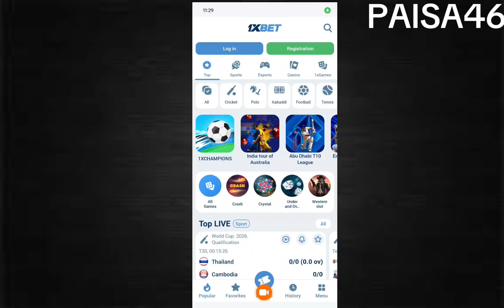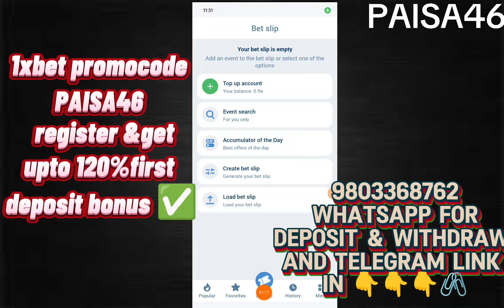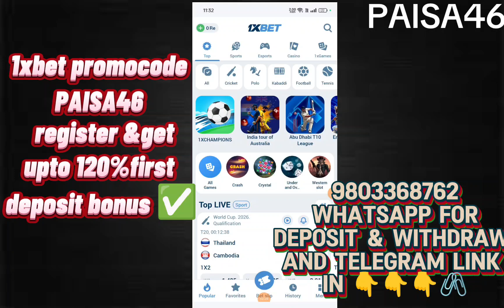How to load money in 1xbet from eswa and khlti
Join for deposit and withdrawal

1xbet deposit
1xbet withdrawal
1xbet registration
how to deposit money in 1xbet
how to withdraw money 1xbet
1xbet mobile registration
1xbet signup bonus
1xbet withdraw funds
1xbet account top-up
1xbet ma paisa kasri halne
1xbet ma deposit kasri garne
1xbet withdraw
how to load in 1xbet
how to load money in 1xbet
1xbet deposit problem
1xbet cash agent
esewa to 1xbet
agent withdraw
1xbet withdrawal with agent
how to withdraw by agent in 1xbet
1xbet agent diye withdrawal
1xbet agent chara withdraw
1xbet withdraw by agent
1xbet cash withdrawal agent
1xbet withdrawal agent sinhala
1xbet agent deposit withdraw
1xbet agent withdrawal 2024
1xbet agent withdrawal code problem
1xbet agent withdrawal rejected problem
1xbet agent withdrawal problem
1xbet agent withdrawal kivabe korbo
1xbet agent withdraw
esewa dekhi 1xbet ma paisa deposit kasri garne